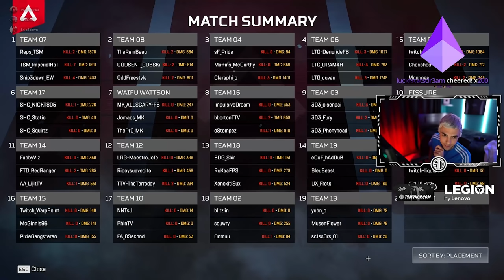TSM'S FIRST TOURNAMENT WITH OUR NEW 3RD PLAYER!!! | TSM ImperialHal